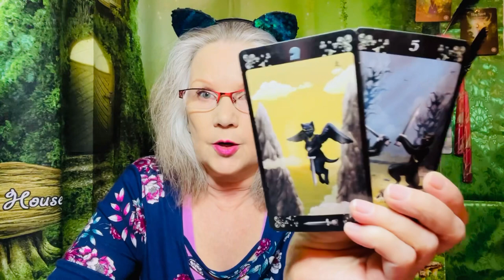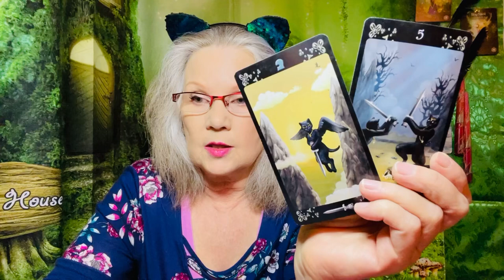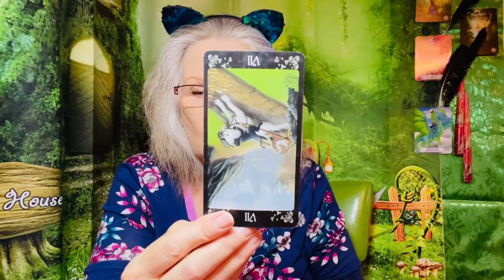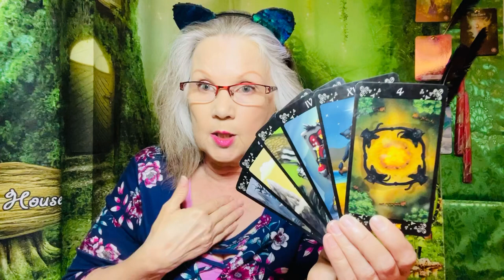DAILY READING - It’s A Wild Ride Baby! - Sept 2, 2023 Reading#dailytarotreadingallsigns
DAILY READING - It’s A Wild Ride Baby! - Sept 2, 2023 Reading#dailytarotreading

Keywords of the day: try to keep up!!